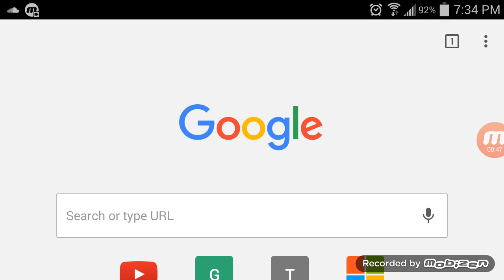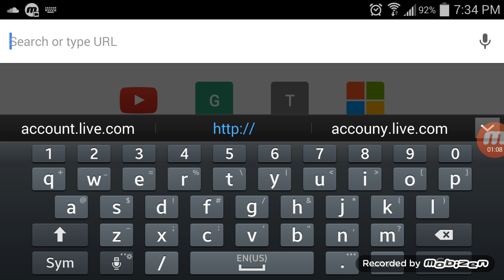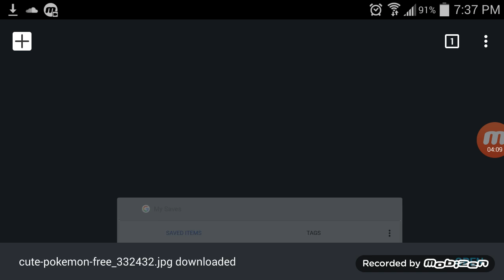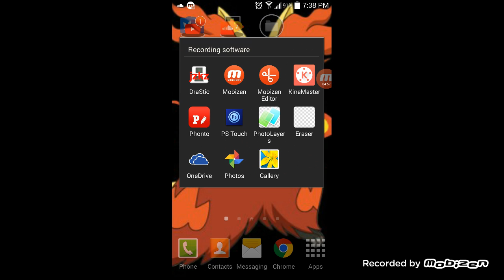Channel Update - My Internet is back on?!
Hey guys I am sorry for the quality of this video however I can tell you that my internet is finally back on at my house and I am now able to upload videos again. Expect to see another episode of Explorers of Sky tomorrow along with a stream ( if I have time. Also my phone is acting glitchy 'cause I ran out of data on my plan ;-;).